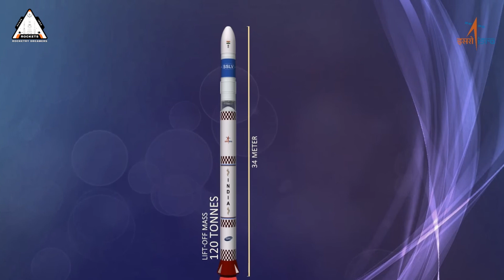Curtain Raiser Video : SSLV D3 / EOS 08 Mission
Hii ,
Watch knowledgable videos related to space , Media , Facts and much more . Space , astronomy and aviation lovers are most welcomed .

Top Suggested videos ;

Tags ;

Ab itne dur aaye ho , toh comment toh karo